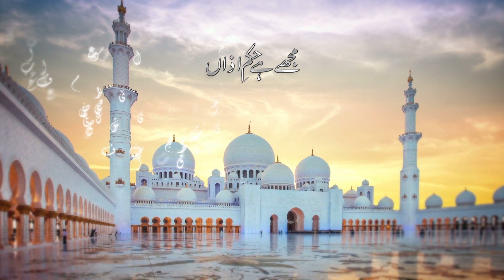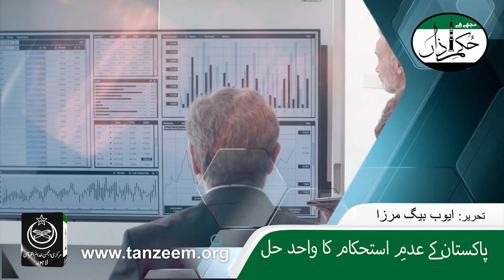The Only Solution To Pakistan's Instability | Ep #282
پاکستان کے عدم استحکام کا واحد حل

Mujhay Hai Hukme Aazaa

تحریر : ایوب بیگ مرزا